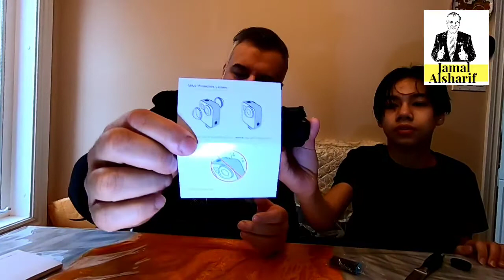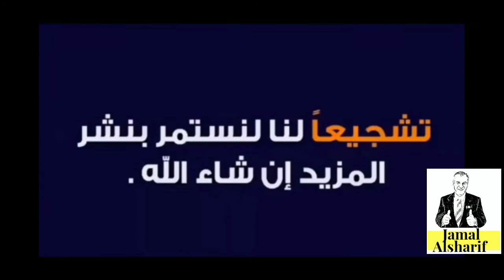فتح ومراجعة 3 صناديق من امازون